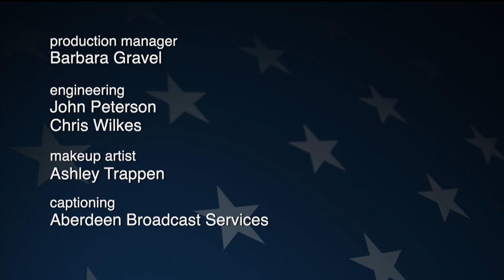Face to Face: North Dakota Attorney General Debate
Matt Olien moderates the debate for North Dakota Attorney General, featuring incumbent Republican Drew Wrigley and Democratic challenger Tim Lamb. Topics include the deleted emails of former North Dakota AG Wayne Stenehjem, the state's abortion trigger law, and Wrigley's suggestions to Mark Meadows about 2020 recounts in key states.

Election 2022 coverage is funded by AARP North Dakota and Members of Prairie Public.